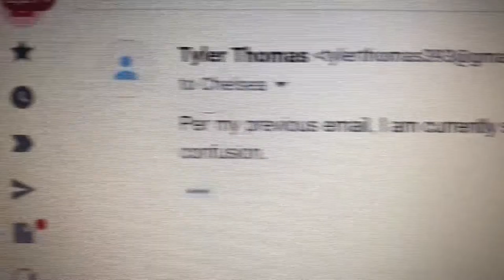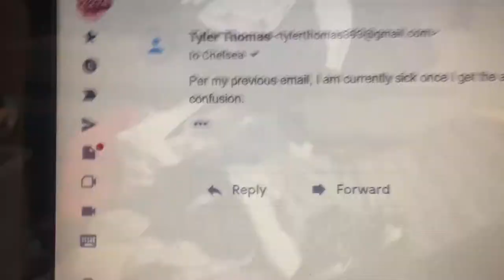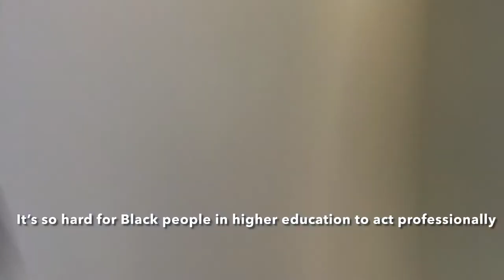HBCU Vlog| Move in Day 2021| Edward Waters University